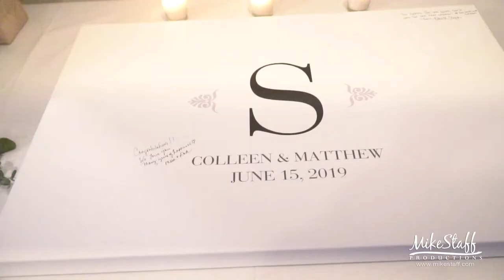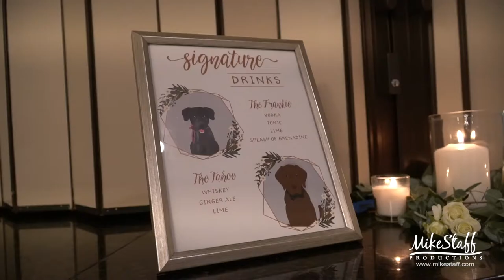Mike Staff Productions - Birmingham Wedding Videography - The Wedding Video of Colleen and Matt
Filmed: June 15, 2019
Ceremony: Academy of the Sacred Heart
Romantics: Downtown Birmingham
Reception: Birmingham Community House, Birmingham, Michigan